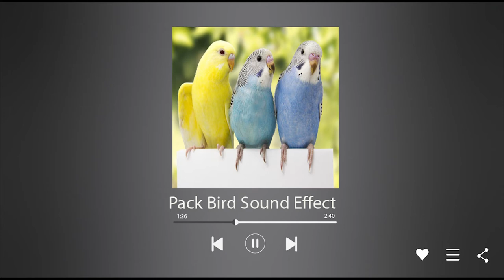Pack Bird Sound Effect - free download -MP4/WAV